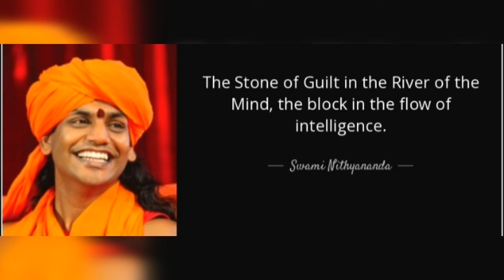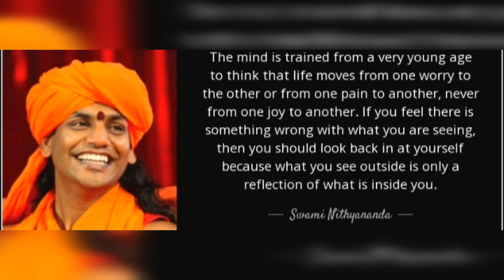"I Will Make Cows And Bulls Talk In Sanskrit And Tamil." Says Swami Nithyananda Ji